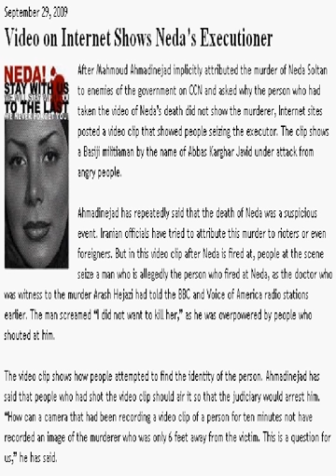Neda Soltan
Neda Soltan Video on Internet Shows Nedas Executioner

After Mahmoud Ahmadinejad implicitly attributed the murder of Neda Soltan to enemies of the government on CCN and asked why the person who had taken the video of Nedas death did not show the murderer, Internet sites posted a video clip that showed people seizing the executor. The clip shows a Basiji militiaman by the name of Abbas Karghar Javid under attack from angry people.

Ahmadinejad has repeatedly said that the death of Neda was a suspicious event. Iranian officials have tried to attribute this murder to rioters or even foreigners. But in this video clip after Neda is fired at, people at the scene seize a man who is allegedly the person who fired at Neda, as the doctor who was witness to the murder Arash Hejazi had told the BBC and Voice of America radio stations earlier. The man screamed I did not want to kill her, as he was overpowered by people who shouted at him.

The video clip shows how people attempted to find the identity of the person. Ahmadinejad has said that people who had shot the video clip should air it so that the judiciary would arrest him. How can a camera that had been recording a video clip of a person for ten minutes not have recorded an image of the murderer who was only 6 feet away from the victim. This is a question for us, he has said.

In his interview the Voice of America and in response to the question whether Abbas Karghar Javid whose identity card had been seized by the public immediately after shots were fired at Neda is her killer, Arash Hejazi said, After Neda passed away in my arms, I got up and stepped back in shock and watched as there was nothing I could do. A few minutes later people seized a man who kept shouting I did not want to kill her. This sentence makes everybody believe that he was the murderer. People took away his identity cards and shouted that he was a Basiji and a Passdaran Guard member. After some discussion, people still did not know what to do with the man.

Some people in the crowd said he should be confronted right then. Others said that they were not like them [meaning like the Basijis and Guards)] and so cannot kill him. They also felt they could not hand the man to the police. And saw no utility in referring him to the authorities. So they took of his shirt and let him go. But they kept his cards. I cannot comment on the card that you are showing me because I had not seen the original card. But the picture on the card is the same person who kept shouting I did not want to kill her, Hejazi continued in his interview.

After Nedas murder, security agents exerted pressure on her family and her fiancé Caspian Makan to cooperate with them in their version of events in identifying the murderer. The arrest of Caspian and putting him under pressure was so that he would publicly say that Nedas murderer was a member of the Mujjahedin High organization. But even though the identity of Nedas murderer, Abbas Karghar Javid, who was captured by people, was posted on Internet sites, authorities did not undertake even a cursory investigation on him.